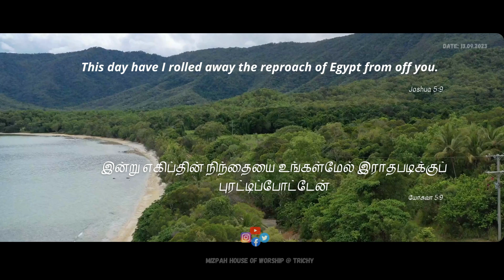MIZPAH HOUSE OF WORSHIP - DAILY BIBLE VERSE- 13.09.2023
And the LORD said unto Joshua, This day have I rolled away the reproach of Egypt from off you. Wherefore the name of the place is called Gilgal unto this day.
Joshua 5:9

கர்த்தர் யோசுவாவை நோக்கி: இன்று எகிப்தின் நிந்தையை உங்கள்மேல் இராதபடிக்குப் புரட்டிப்போட்டேன் என்றார்; அதனால் அந்த ஸ்தலம் இந்நாள்வரைக்கும் கில்கால் என்னப்படுகிறது.
யோசுவா 5:9